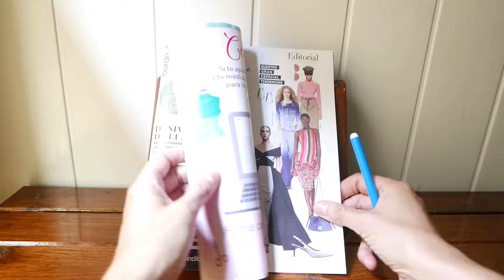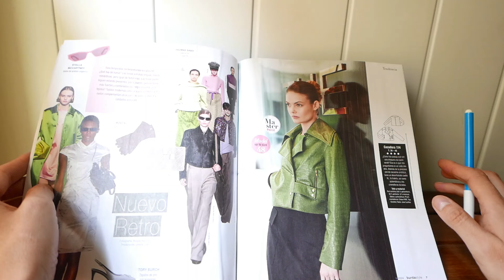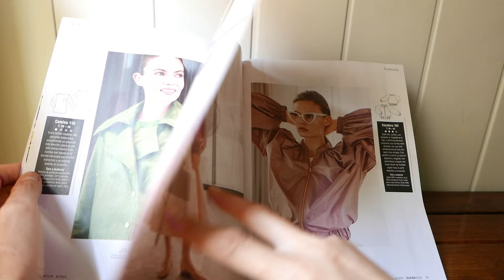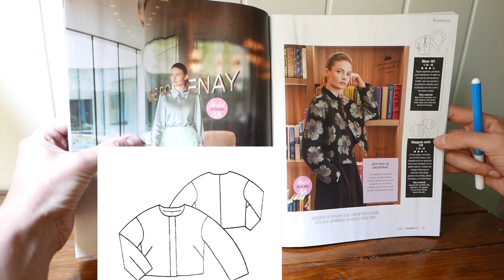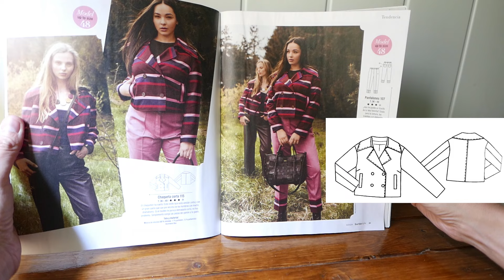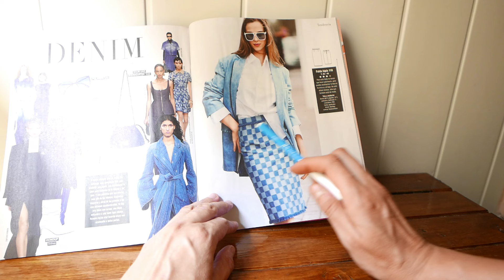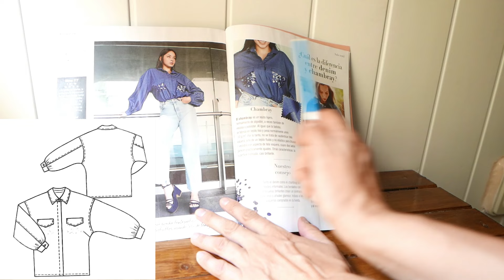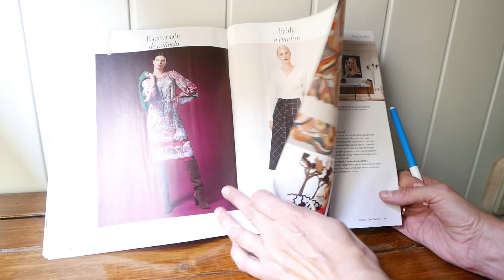Reseña BURDA STYLE SEPTIEMBRE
En este vídeo vas a ver una revista plenamente de avance de temporada, donde inspirarte para coser prendas que llevar en la próxima estación.
Tendencias como la del denin, la retro actualizada, los cuadros.
Una auténtica bomba para tu archivo, así empezaremos mucho mejor la temporada ¿no crees?